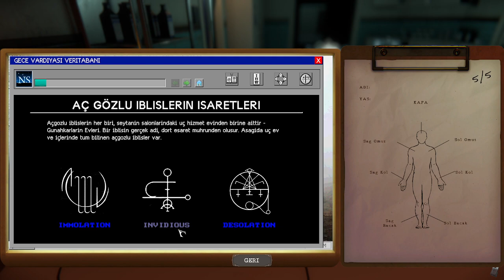THE MORTUARY ASSİSTANT #2 |TÜRKÇE | SON#2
Twitch / Youtube yayınlarıma gelirseniz beni çok mutlu edersiniz kardeşlerim :)
Discord'tan da mesaj atabilirsiniz , kullanıcı ismim : ethemcydr#4086

Yeni Gelecek Videoları Kaçırmazsınız :)